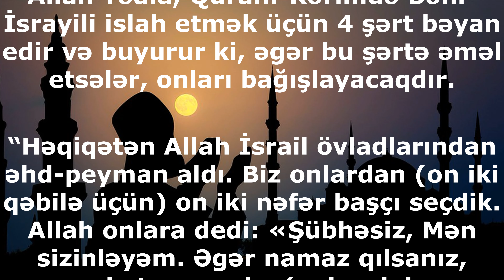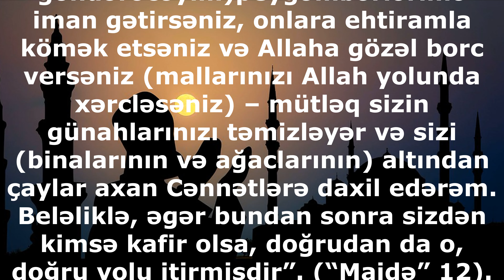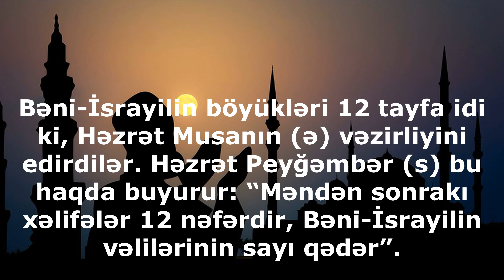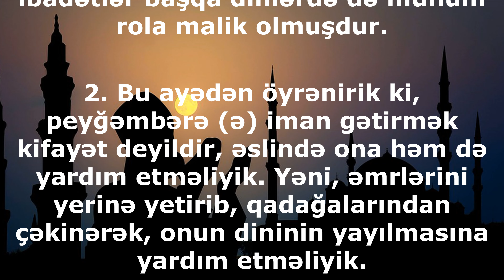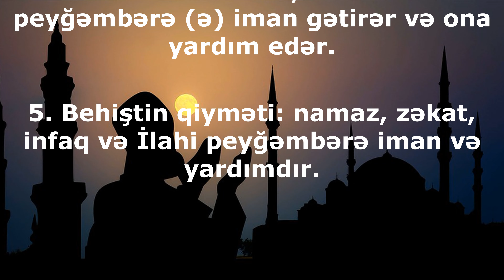Bu 4 şərt yerinə yetirilsə, Allah günahları bağışlayar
Allah Təala, Qurani-Kərimdə Bəni-İsrayili islah etmək üçün 4 şərt bəyan edir və buyurur ki, əgər bu şərtə əməl etsələr, onları bağışlayacaqdır.

“Həqiqətən Allah İsrail övladlarından əhd-peyman aldı. Biz onlardan (on iki qəbilə üçün) on iki nəfər başçı seçdik. Allah onlara dedi: «Şübhəsiz, Mən sizinləyəm. Əgər namaz qılsanız, zəkat versəniz, (gələcəkdə göndərəcəyim)peyğəmbərlərimə iman gətirsəniz, onlara ehtiramla kömək etsəniz və Allaha gözəl borc versəniz (mallarınızı Allah yolunda xərcləsəniz) – mütləq sizin günahlarınızı təmizləyər və sizi (binalarının və ağaclarının) altından çaylar axan Cənnətlərə daxil edərəm. Beləliklə, əgər bundan sonra sizdən kimsə kafir olsa, doğrudan da o, doğru yolu itirmişdir”. (“Maidə” 12).

Allah Təala bu ayədə bağışlanmağın 4 şərtini bəyan etmişdir:

1. Namaz qılmaq.

2. Zəkat vermək.

3. Peyğəmbərlərə (ə) iman gətirib, onlara yardım etmək.

4. Allaha gözəl borc vermək. (Tebyan)

Bəni-İsrayilin böyükləri 12 tayfa idi ki, Həzrət Musanın (ə) vəzirliyini edirdilər. Həzrət Peyğəmbər (s) bu haqda buyurur: “Məndən sonrakı xəlifələr 12 nəfərdir, Bəni-İsrayilin vəlilərinin sayı qədər”.

Bu ayədən çıxartdığımız nəticələr:

1. Namaz, zəkat, peyğəmbərlərə (ə) yardım etmək, infaq etmək kimi ibadətlər başqa dinlərdə də mühüm rola malik olmuşdur.

2. Bu ayədən öyrənirik ki, peyğəmbərə (ə) iman gətirmək kifayət deyildir, əslində ona həm də yardım etməliyik. Yəni, əmrlərini yerinə yetirib, qadağalarından çəkinərək, onun dininin yayılmasına yardım etməliyik.

3. Peyğəmbərə (ə) yardım etmək – Allaha yardım etmək deməkdir.

4. Namaz, zəkat, infaq ancaq o zaman məna əldə edər ki, insan İlahi peyğəmbərə (ə) iman gətirər və ona yardım edər.

5. Behiştin qiyməti: namaz, zəkat, infaq və İlahi peyğəmbərə iman və yardımdır.